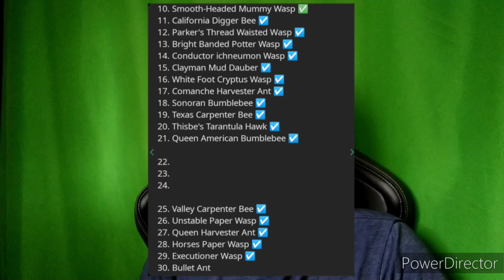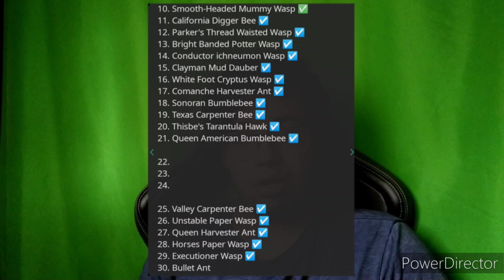UPDATE : THE STINGING VIDEOS